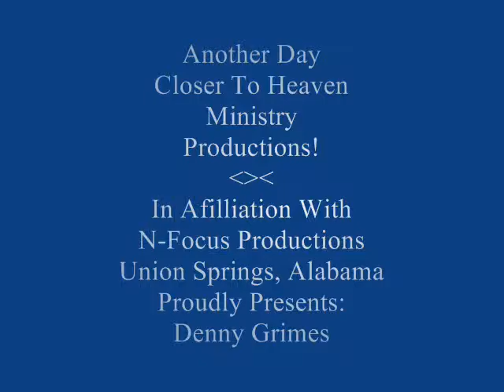Wine Into Water .... Denny Grimes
This is a video of Spirit Productions Gospel Recording Artist Denny Grimes of Phenix City, Alabama performing the cover song by T Graham Brown "Wine Into Water" on the "Another Day Closer To Heaven Gospel Music Program on CTVEA Channel 7 in Phenix City, Alabama.
Video by N-Focus Productions ... Produced by Thomas Roughton ... Union Springs, Alabama.